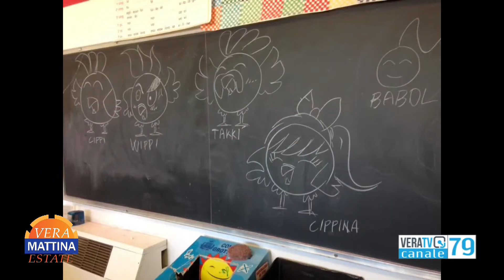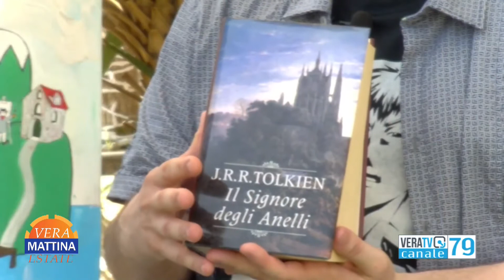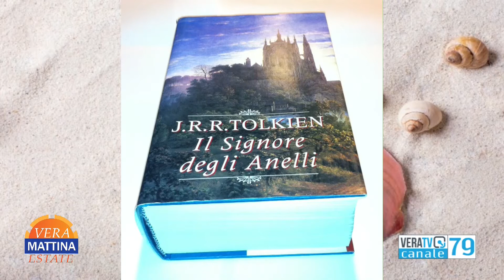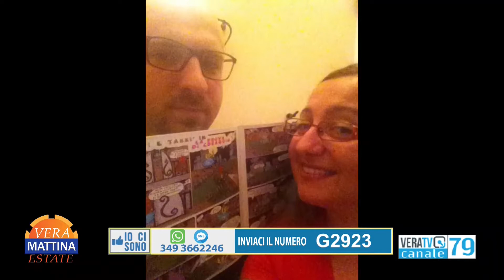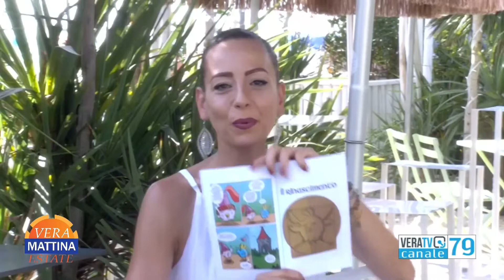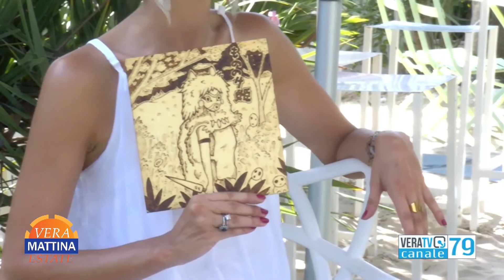VeraTV mattina intervista Raffaela Grannò e Valentino Coratella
Si parla di Associazione culturale Fumetti Indelebili, San Beach Comix, Cippi and Friends, Cosplay e Fumetto.